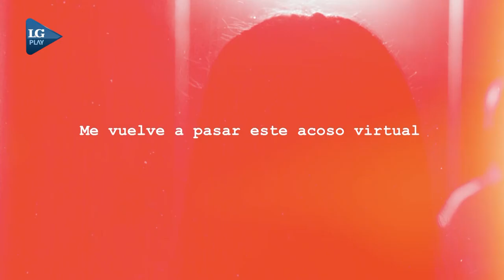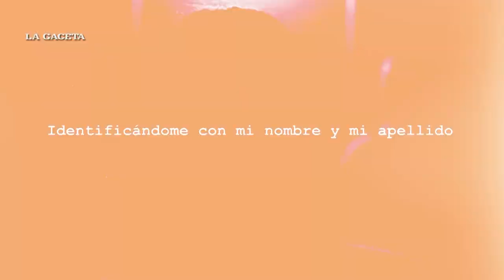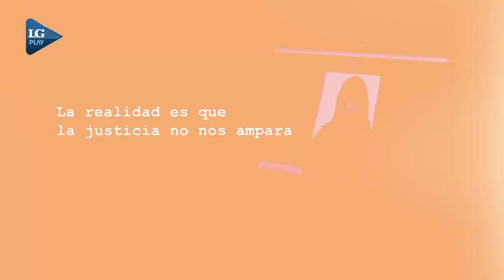Víctimas de violencia virtual cuentan sus experiencias